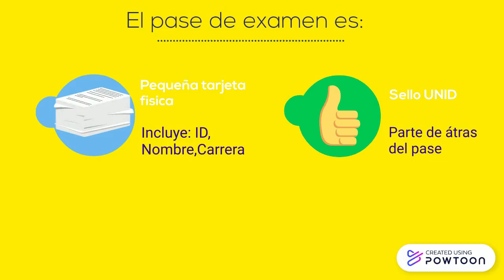Pase de examen